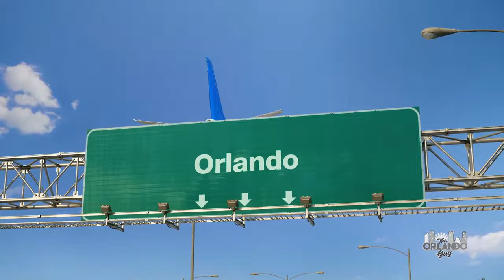EMPREGO PARA BRASILEIROS EM ORLANDO NOS EUA VAGAS DE TRABALHO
As empresas que mais contratam brasileiros em Orlando estao nesse video. Nelas voce tambem tera acesso a empresas brasileiras que abriram filiam nos Estados Unidos, na regiao de Orlando e procuram pessoas que falam portugues e ingles.

Trabalhe nos Estados Unidos nas mais diversas áreas, mas hoje em especial vou te apresentar onde encontrar trabalho em Tampa em diversas áreas. Trabalhe com turismo, trabalhe na Disney, vagas de emprego em companhias áreas e até mesmo em multinacionais brasileiras aqui nos Estados Unidos.

Vagas de emprego em Orlando tem também. Essas e muitas outras empresas estão contratando mão de obra brasileira aqui em Tampa, então assista esse vídeo e mande para aquela pessoa que está aqui nos Estados Unidos ou pretende vir para cá e deseja trabalhar nas melhores empresas do país.

Onde encontrar emprego em Orlando? Quanto é o salário nos Estados Unidos? Abaixo vou deixar alguns sites para que vocês possam encontrar o trabalho que mais combina com você:

Eu sou Alex Pinz advogado que mudou para os Estados Unidos em 2010 e desde então já ajudou mais de 500 famílias a mudar ou comprar sua casa e/ou montar a sua empresa nos Estados Unidos.
Meu cliente recebe sempre todas as informações necessárias para ele tomar a decisão.

 Meu interesse é 100% o interesse do meu cliente. Interessando em mudar para os EUA? Quer uma boa casa, investir ou comprar uma empresa nos Estados Unidos?